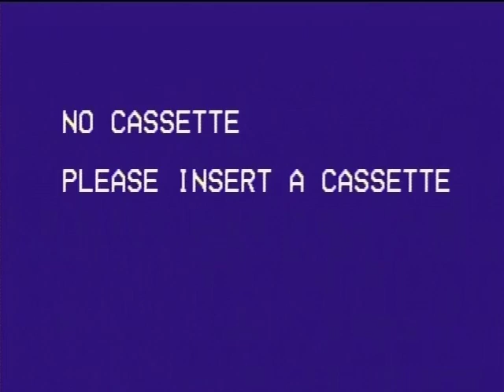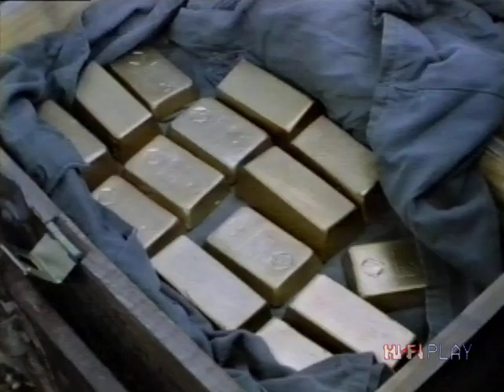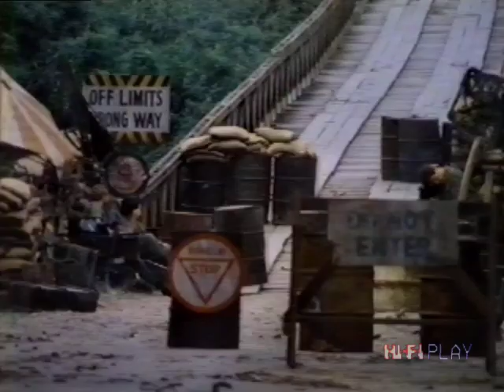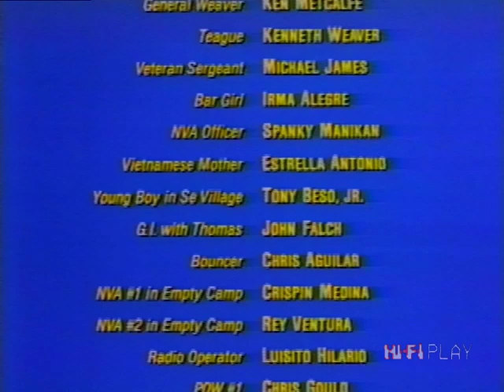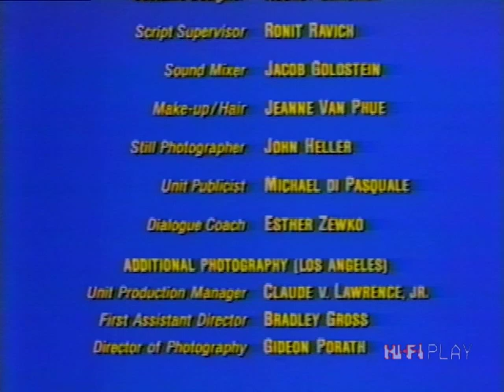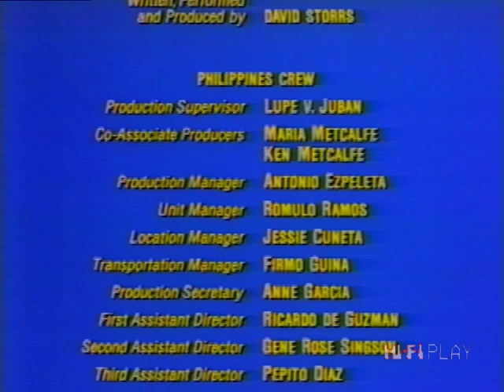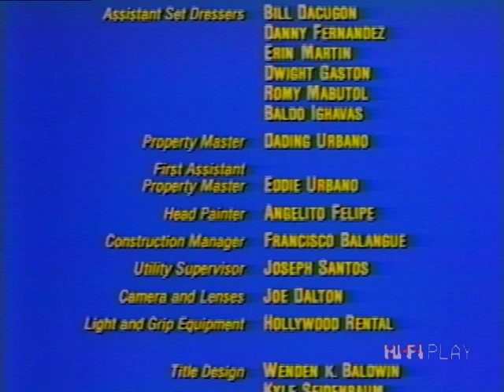P.O.W. The Escape Aka Behind Enemy Lines - 1986 VHS - David Carradine